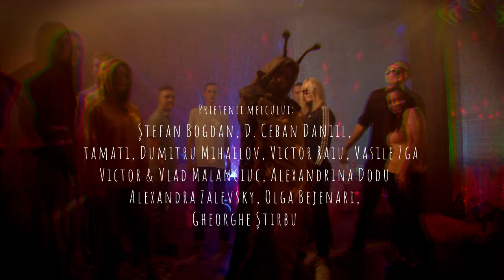Vlad Sliusarenco - Eu îs melc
Ascultă online

Inspirat din Matrang - Meduza

Muzica - Elias Tadeus
Regie - Ion Usatii & Vlad Sliusarenco
D.O.P. - Nicu Lungu
Camera asistent / focus - Igor Voronin
Edit / Color -  Igor Voronin & Ion Usatii
Gaffer - Andrian Babii
Costum - Mihai Răcilă & Solly
Backstage - Alexandra Zalevsky
Suport Tehnic - Oleg Butnaru
Mulțumim pentru locație - ATU Winery

Prietenii Melcului

Ștefan Bogdan
D. Ceban Daniil
Doina Stamati
Dumitru Mihailov
Victor Raiu
Vasile Zgardan
Victor & Vlad Malanciuc
Alexandrina Dodu
Alexandra Zalevsky
Olga Bejenari
Gheorghe Știrbu

În colaborare cu Cazan.md